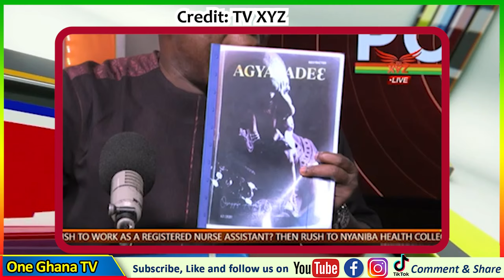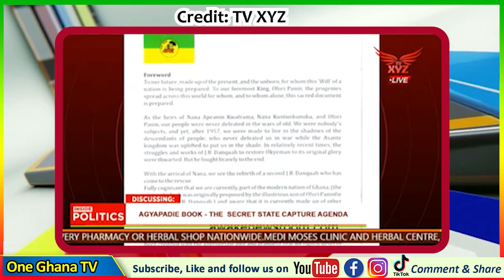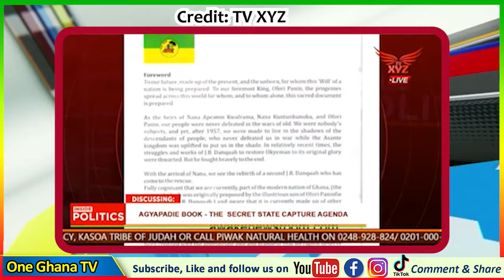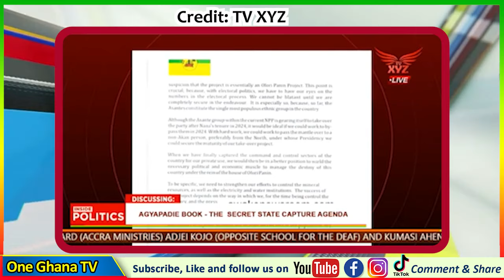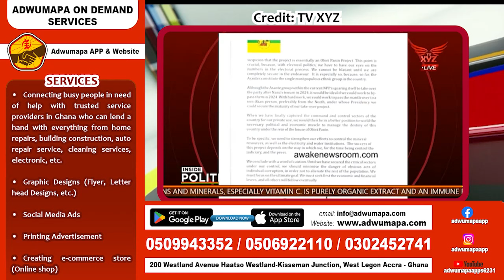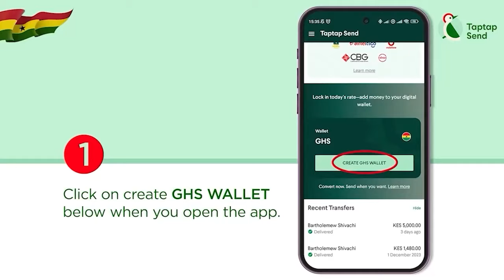Ei🔴Fake Prophecy For Bawumia🔴Angry Hopeson Adorye Replies Proph Kusi Boateng;F!res on Agyapadie Book